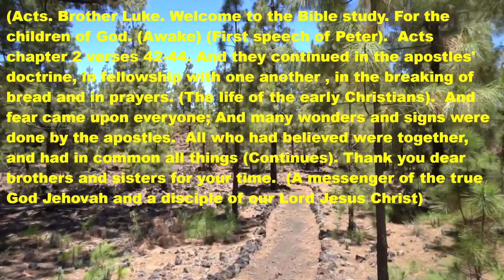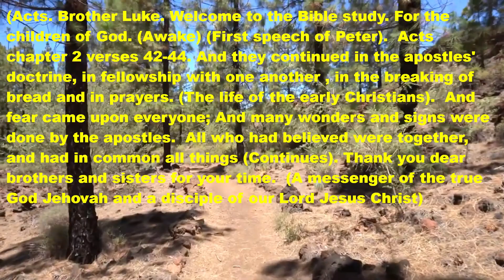Gospel (Acts). Chapter 2 verses 42-44. (Awake).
17-01/23. Dear brothers and sisters, if any video does not look good, here is the full text. (Acts). Brother Luke. Welcome to the bible study. For the children of God. (Awake). (Peter's first speech). Acts chapter 2 verses 42-44. And they persevered in the apostles' doctrine, in communion with one another, in the breaking of bread, and in prayers. (The life of the first Christians). And fear came upon every person; And many wonders and signs were done by the apostles. All who had believed were together, and had all things in common. (Continues). Thank you dear brothers and sisters for your time 🧡. (A messenger of the true God Jehovah and a disciple of our Lord.